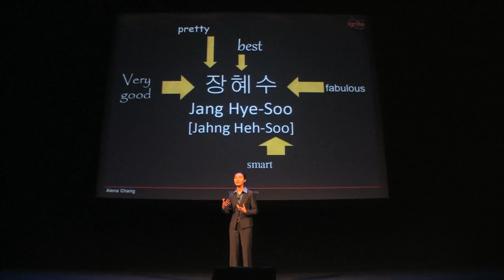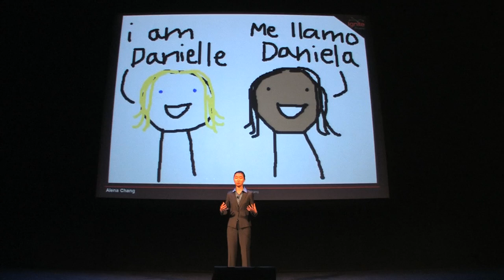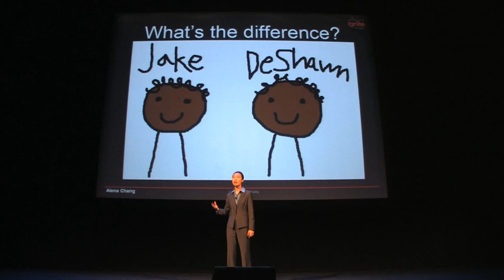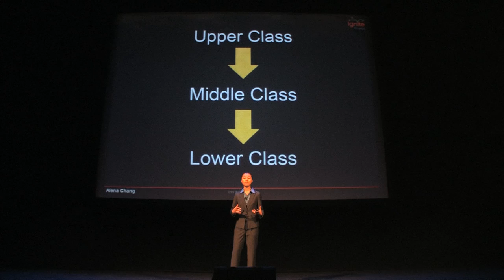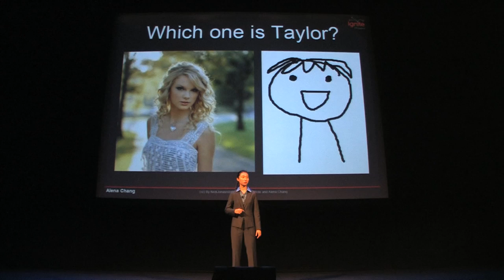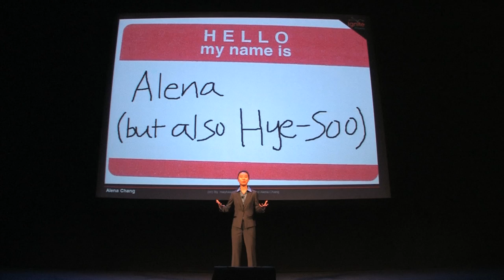Katelyn, Caitlin, Kaitlyn, and Shaniqua: The Real Difference | Ignite Phoenix #15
Names universally hold a lot of significance. Parents love thinking that their love and guidance are manifested in their lovely Faith or Hope or Joy (I was going to mention Diamond, but I didn't want to turn this into a list of stripper stage names). However, the name-making as a whole brings up many questions regarding the origins and reasoning behind the process. How did America even go from Prudence and Chastity to Temptress and LaFawnda.

Presenter: Alena Chang

Biography:

I wasn't always Alena; I was born Hye-Soo Chang. Heh. Soo. It means wisdom and grace or something. I think it also translates into "graceful bead". I don't even know. Either way, I later chose to change my name to Alena; still not very American-sounding, but at least I don't have to deal with as much crap as before. I still miss Hye-Soo sometimes.